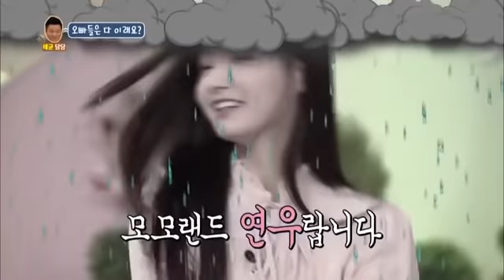[ENG/THA] Hello Counselor #3 KBS WORLD TV legend program requested by fans | KBS WORLD TV 180402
[ENG] Hello Counselor #3 KBS WORLD TV legend program requested by fans | KBS WORLD TV 180402